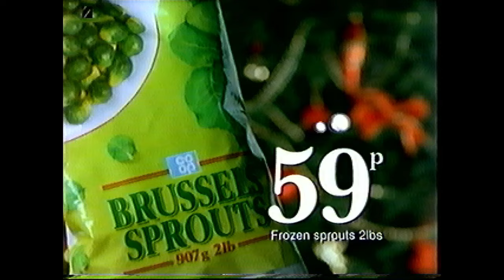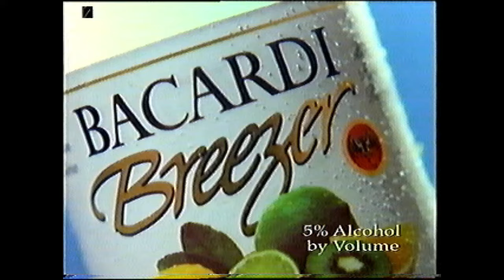Beadle's About - Friday 17th December 1993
Includes Adverts and Continuity. Recorded from Tyne Tees.